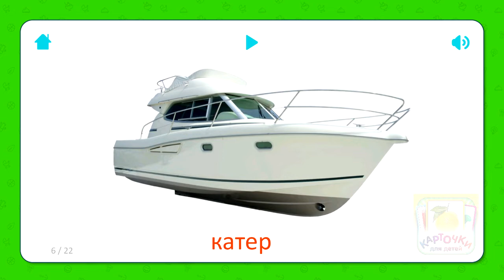Катер - Карточки для детей - Транспорт - Карточки Домана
В приложении более 1500 профессионально озвученных карточек, Азбука и обучающая игра «Найди Картинку». А также звуки животных, техники и природы. Также есть карточки с видео.

Развивающие карточки - это легкий и интересный способ научиться говорить, а затем читать. Одобренный детскими психологами, учителями и самими родителями во всем мире, он идеально подходит для малышей от рождения до 4-х лет!
Встроенная обучающая игра «Найди Картинку» специально разработана для детей от 0 лет. Благодаря специальному интерфейсу ваш малыш легко разберется с игрой, просто следя за происходящим на экране. Для игры можно отобрать одну или несколько тем, таким образом упрощая или усложняя ее.

Если в семье растет ребенок, то развивающие карточки скорее необходимость, чем просто развлечение. Давно известно, что ключ к развитию умственных способностей малыша - это его личный опыт познания в первые три года жизни, когда наиболее активно развиваются мозговые клетки. Показывая карточки, вы стимулируете работу мозга, развиваете логическое мышление ребенка, его память и внимание. Благодаря механизму запоминания слов, ваш малыш также научится читать быстрее, чем его сверстники.
Используя методику раннего развития Глена Домана обучать ребенка по карточкам очень легко, главное - регулярные занятия. Просто начните играть с ним, показывая три раза в день один-два набора карточек, уделяя каждой карточке не больше 2-3 секунд. Через несколько дней вводите новые наборы и немного увеличивайте время занятий. Очень важно желание самого ребенка - прекращайте игру, как только малыш теряет к ней интерес.

Также карточки можно использовать для обучения по методике Макото Шичида и Монтессори, для этого предусмотрена возможность в настройках приложения отключить подписи к карточкам.

Польза от карточек заключается в следующем:
√ Стимуляция развития головного мозга
√ Развитие памяти
√ Развитие логического мышления
√ Быстрое обучение чтению
√ Развитие внимания
√ Общее раннее развитие ребенка

Возможности нашего приложения:
• Звуки животных, техники и природы
• Поддержка любой ориентации экрана
• Высокое качество картинок
• Профессиональное студийное озвучивание карточек
• Бесплатно доступно 200 карточек
• Встроенная проверочная игра
• Деление подписи на слоги (фонетический тип)
• Слайдшоу для занятий по методике Глена Домана
• Возможность отключения подписи для занятий по методике Макото Шичида

Полная версия состоит из 1500 карточек, разбитых на 52 темы (200 карточек доступно бесплатно), включая:
- Aзбука
- Домашние животные
- Алфавит
- Слоги
- Числа
- Профессии
- Транспорт
- Овощи и фрукты
- Музыкальные инструменты
- Динозавры
- Космос
- Авиация
и другие темы.

Начните занятия прямо сейчас!